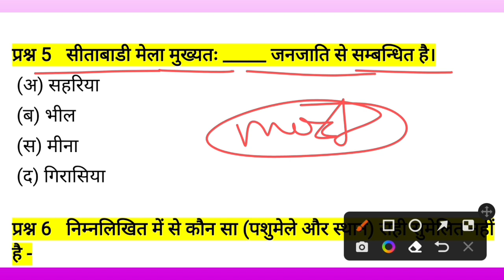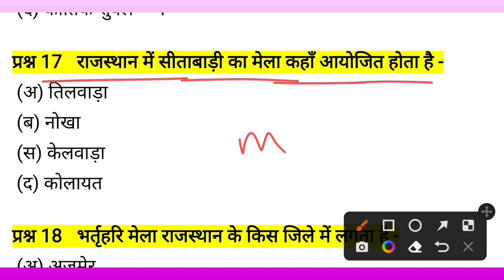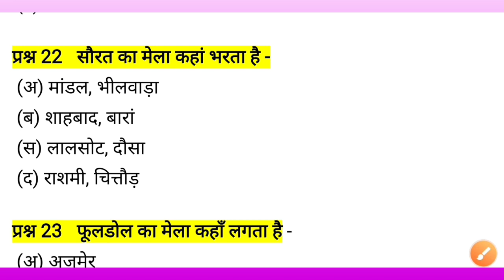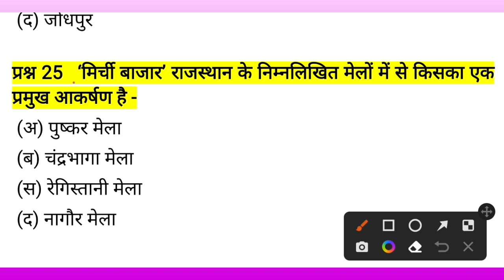BSTC Online Classes 2023 | BSTC Important questions 2023 | Rajasthan GK 2023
bstc 2023
bstc 2022
bstc teaching aptitude 2023
bstc important questions 2023
pre deled most important questions 2023
pre deled rajasthan gk 2023